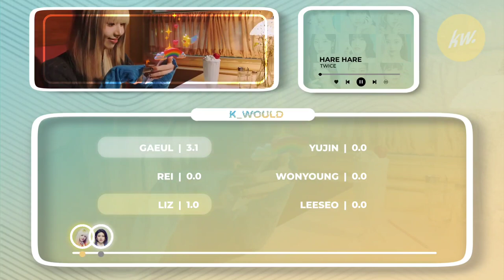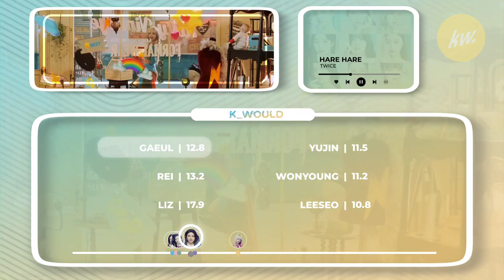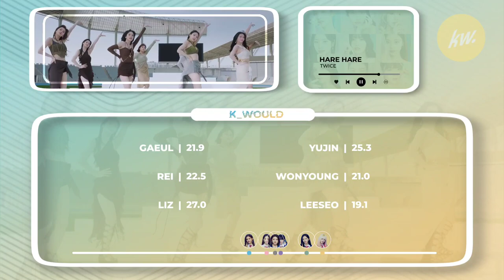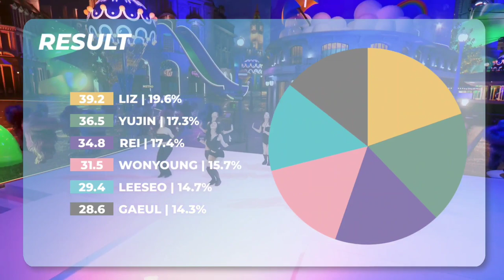LINE DISTRIBUTION | How would IVE sing 'HARE HARE' by TWICE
What's your opinion about my video? Please give me some feedback in the comment section. Thank u.